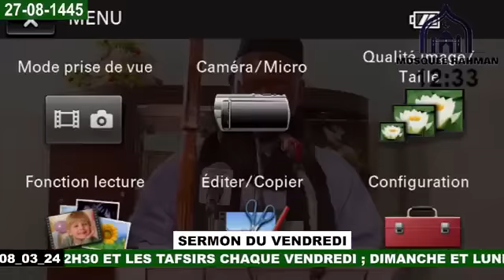Imam Mahi Ouattara sermon du vendredi 8 mars 2024 profiter au maximum du mois de Ramadan